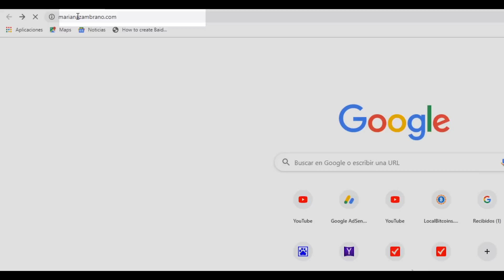COMO APLICAR SOMBRAS | OJOS AHUMADOS PASO A PASO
PRODUCTOS QUE USÉ:
- Aqua Color - KRYOLAN PROFFESIONAL
- Paleta Like a Voss - VIOLET VOSS
- Lápiz de ojos tintaline negro - BISSU
- Lapiz de ojos Sunset - MARC JACOBS
- Pigmento Naranja - Ribbon Candy
- Mascara de Pestañas The Colossal Volum Express - MAYBELLINE
- Heaven's Dew All Over Glimmer - STILA